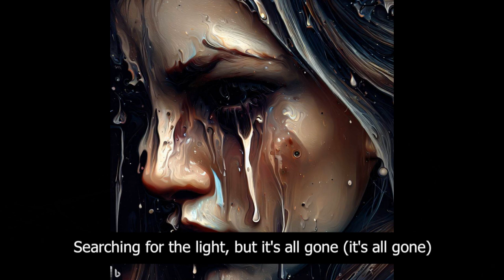Goodbye (AI Music)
- AI lyrics generation: ChatGPT